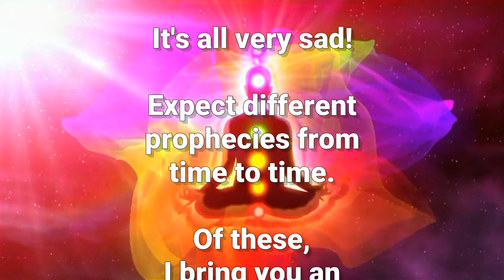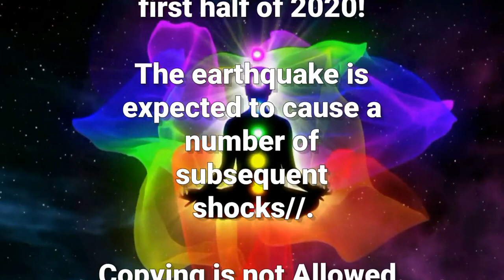Third Eye Predictions 41 | 2020 - Major Catastrophes for INDIA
This prophecy came true within a month.  Check past data online and confirm the truth.

check playlist for English predictions video.
☝☝☝ Touch and Go prophecies official channel ✔

All ©® Received